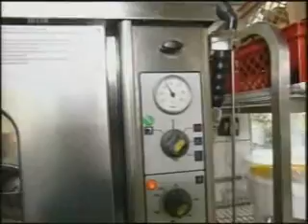Aubergine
WDR Lokalzeit Bonn Kleine Anfrage zu Gast bei der Firma Aubergine und Zucchini Kindergarten und Schulessen